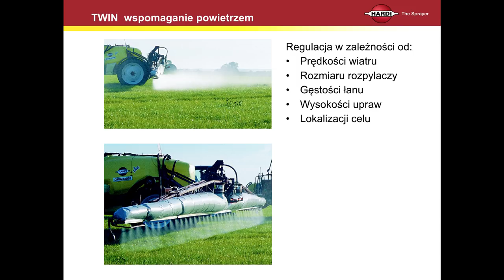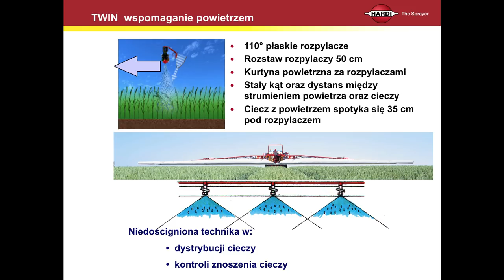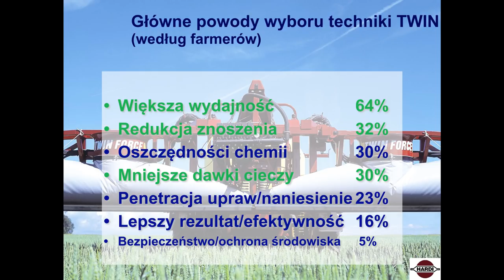Duńskie opryskiwacze Hardi na Polagra Premiery 2018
Bogdan Kozień z Hardi Polska an wystawie Polagra Premiery 2018.
Oprócz aktualnej oferty, tj. opryskiwacz zawieszany HArdi,opryskiwacz zaczepiany Hardi, opryskiwacz samojezdny Hardi zaprezentował zalety belki polowej wyposażonej w tzw. rękaw powietrzny. To system wspomagania powietrznego TWIN.